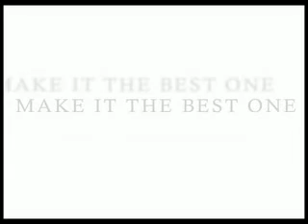undertakers animation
uni project to promote becoming an undertaker :)